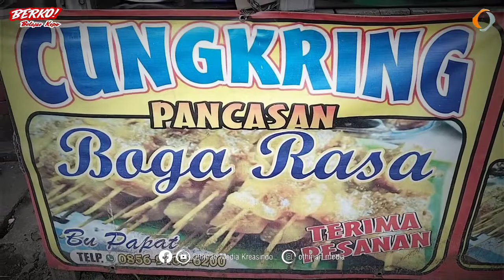CUNGKRING‼️ Kuliner Khas Bogor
Jika mendengar kata cungkring, yang terpikir adalah tubuh tinggi dan kurus kering. Kata cungkring di sini memiliki arti yang berbeda, bahkan di Bogor cungkring sangat disukai.

Bogor memiliki banyak kuliner yang khas, tidak hanya asinan.  Salah satunya adalah cungkring makanan khas yang belum diketahui banyak orang. Cungkring adalah potongan kikil dan bagian kepala sapi yang dimasak bumbu kuning kemudian diguyur dengan bumbu kacang. Dinamakan cungkring karena bahan dasar makanan ini adalah kikil sapi, dalam bahasa sunda kikil disebut cungkring.

Makanan yang hampir mirip dengan sate ini juga bisa disantap dengan nasi ketan putih bercampur kelapa parut, cungkring juga bisa disantap bersama tempe atau oncom goreng tepung, disajikan secara tradisional menggunakan pincuk daun pisang.

Karena keunikan namanya, banyak masyarakat yang penasaran dengan makanan berbumbu kacang ini. Dengan harga yang relatif murah anda bisa menikmati cungkring lengkap dengan lontong dan tempenya.

Untuk yang ingin diundang podcast, perlu liputan, review barter promo dan lainnya bisa kontak 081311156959